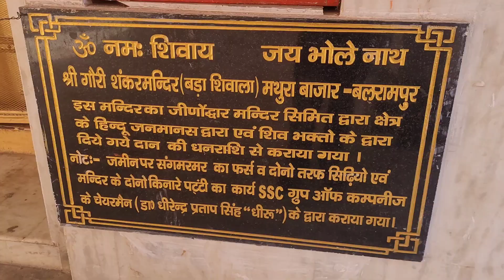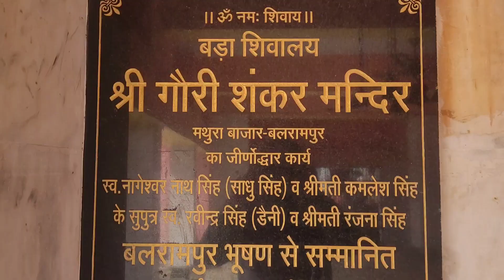गौरी शंकर मंदिर संपूर्ण दर्शन मथुरा | Mathura Bazar | Part - 2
गौरी शंकर मंदिर संपूर्ण दर्शन मथुरा उत्तर प्रदेश | Mathura Bazar | Part - 2

गौरी शंकर मंदिर संपूर्ण दर्शन मथुरा उत्तर प्रदेश | Mathura Bazar
Mathura market
Gauri shankar mandir
Mahakal mandir
Famous temple
Famous place
Famous market
Indian famous market
Mathura mandir
Bada siwala mathura
Visit video
Trevel Video